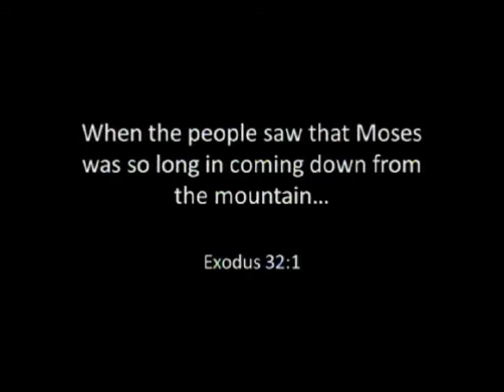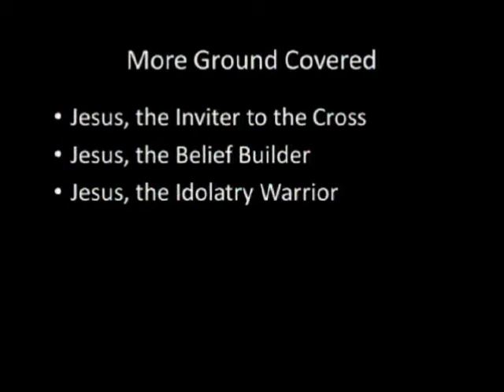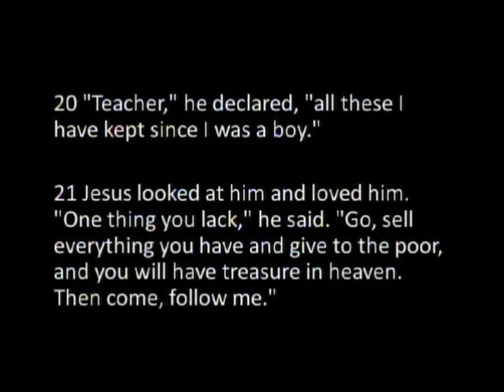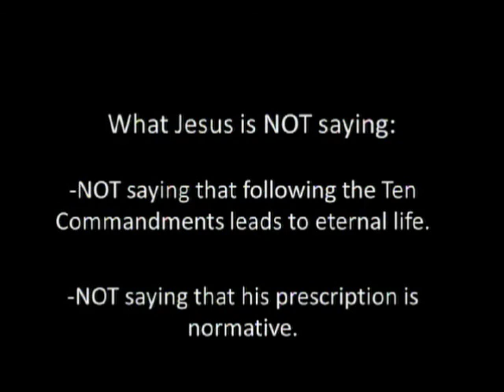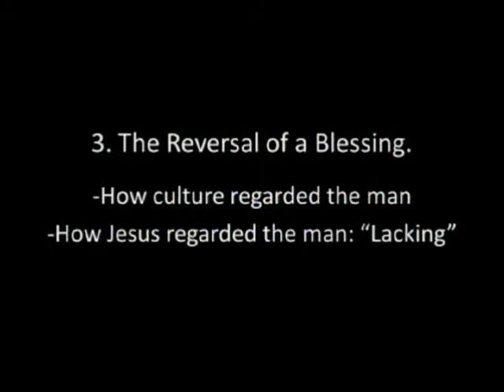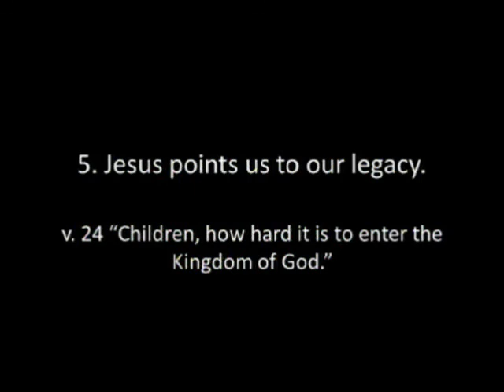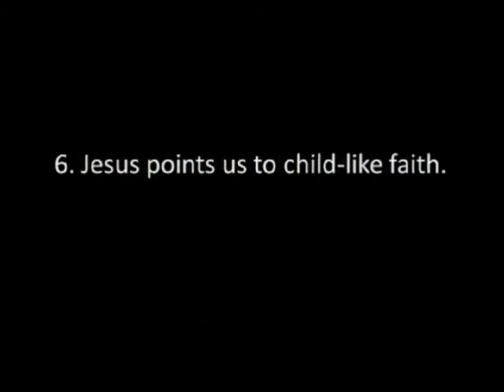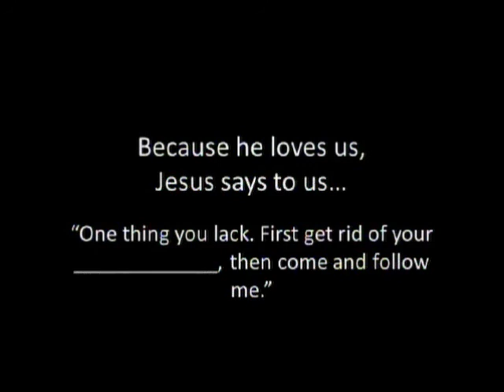Follow The Leader - Part 9: Jesus, The Idolatry Warrior